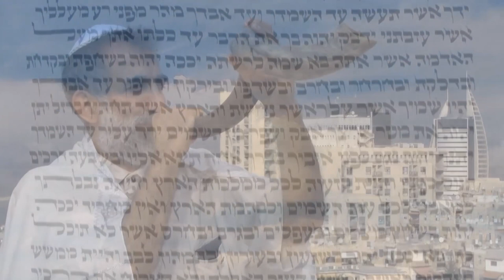Как мы понимаем Писания. Часть 5 (Леон Мазин)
Леон Мазин - рукводитель общины "Возвращенные на Сион" Хайфа, Израиль.